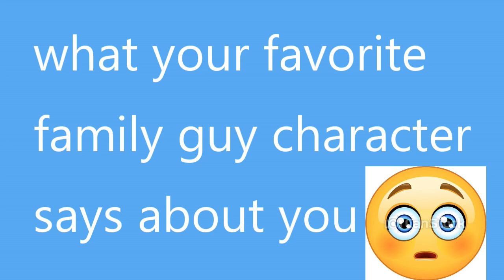What your favorite Family Guy character says about you pt.6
by the way this is the last part 😞 but i think it was a nice series 😄😄